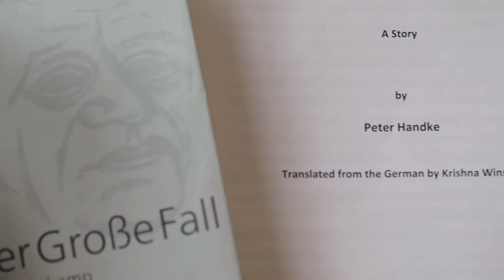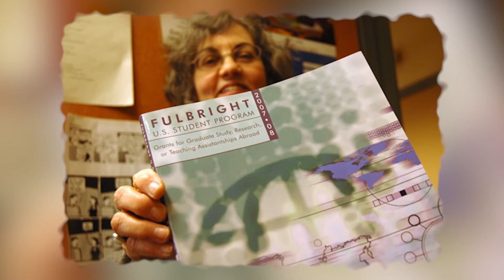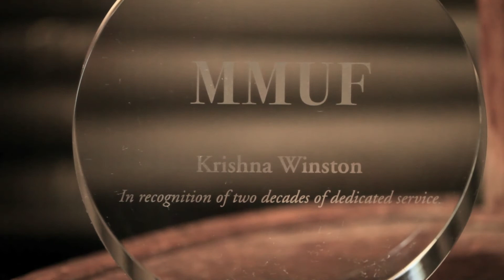The Order of Merit of The Republic of Germany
Krishna Winston, Marcus L. Taft Professor of German Language and Literature was awarded The Order of Merit by The Federal Republic of Germany. It is the highest tribute the Federal Republic of Germany can repay individuals for services to the nation.